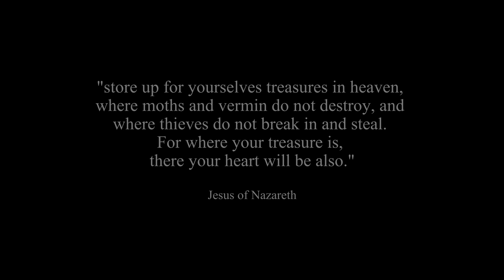"God doesn't need me to give..." | Stories of Grace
We exist to bring glory to God as people are reached and built up for Christ by the prayerful proclamation of His word!